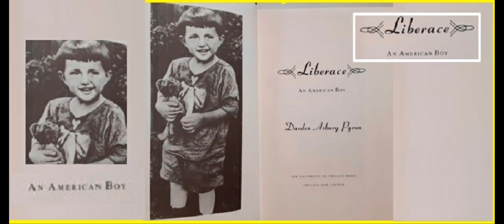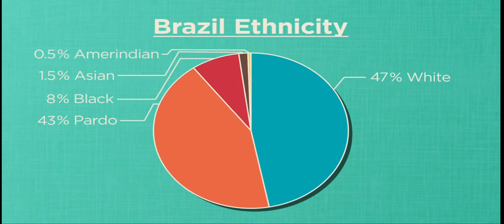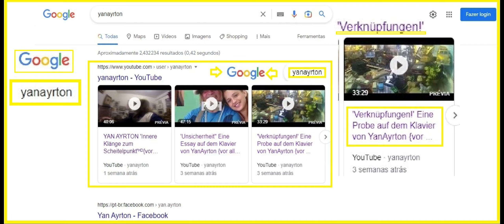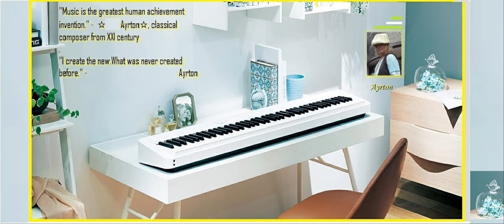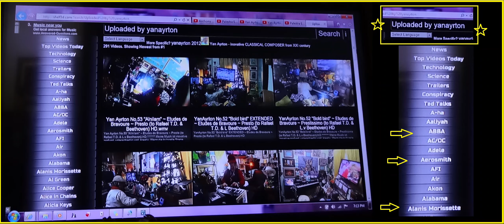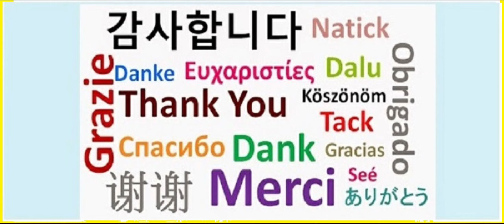'The nostalgic "LiberaceTV Show" at KLC TV.Here is thevery 1st one debut on Jan18,1952 by Yan Ayrton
The nostalgic Liberace TV Show at KLC TV Cal,USA presented weekly for 4 years(1952-55) there were 201 TV programs in total.Here is the very 1st one debut in Jan 18,1952!  by Yan Ayrton, young classical composer.